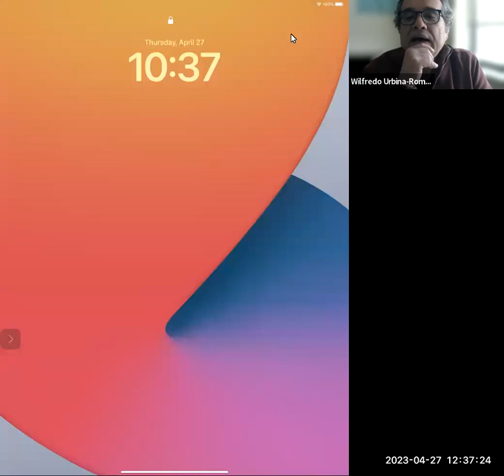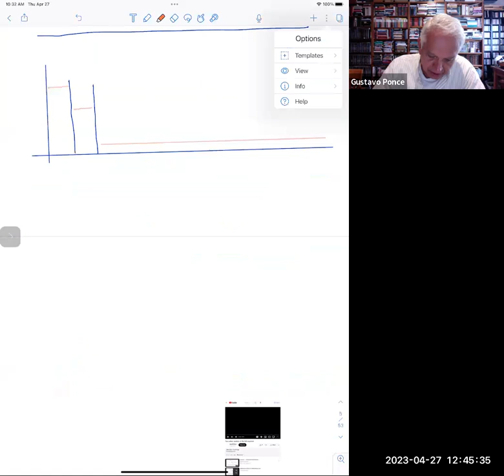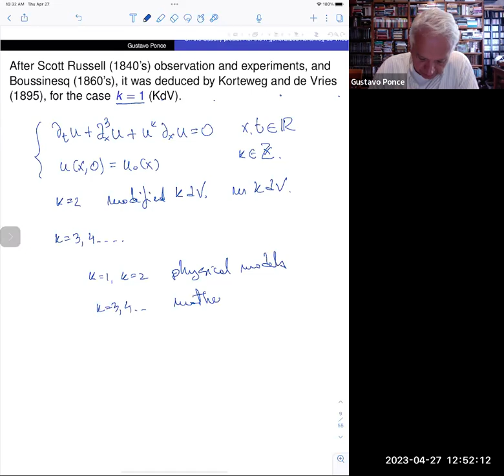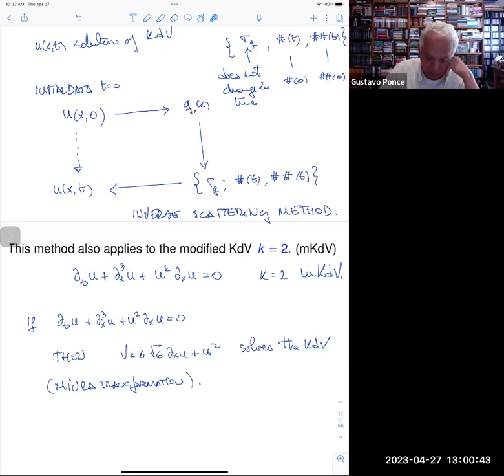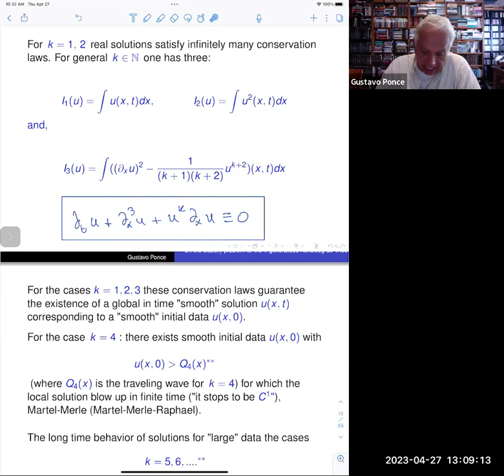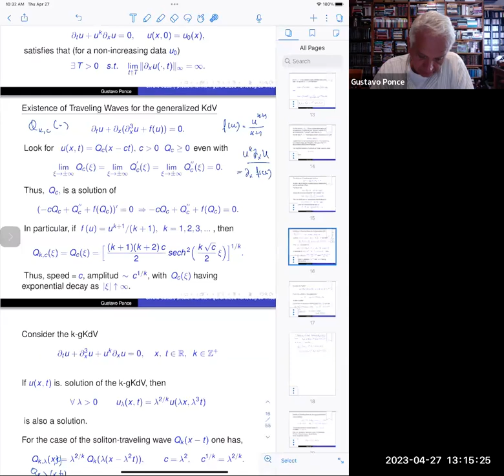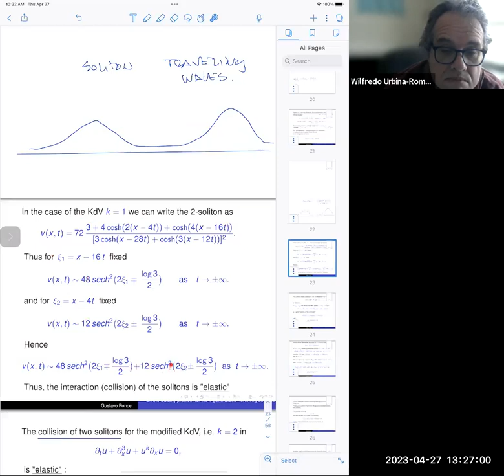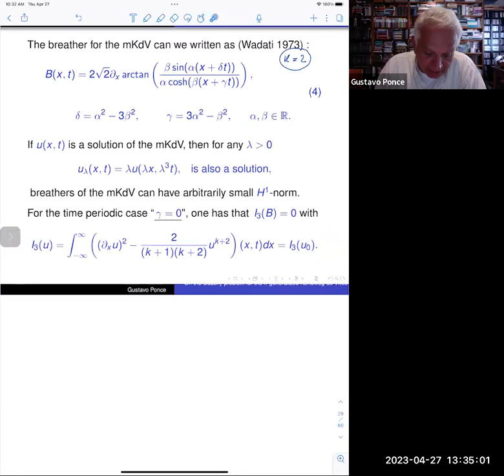Roosevelt Lectures in Math 2023-1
Gustavo Ponce UCSB
Cauchy Problem for the k-generalized Korteweg-deVries (k-KdV) equation-1